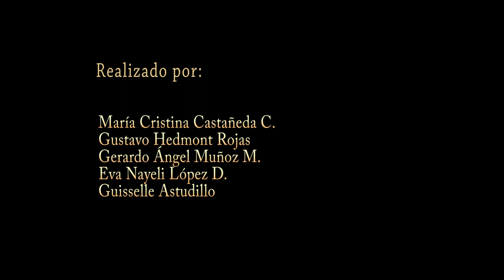La Histérica de mi Novia